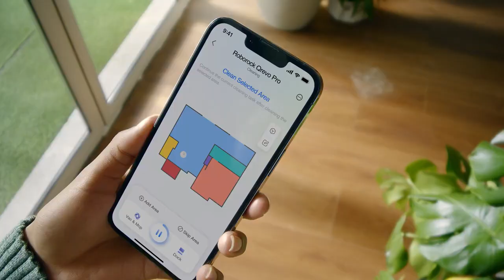Sản phẩm robot vươn giẻ lau Roborock Q Revo Pro